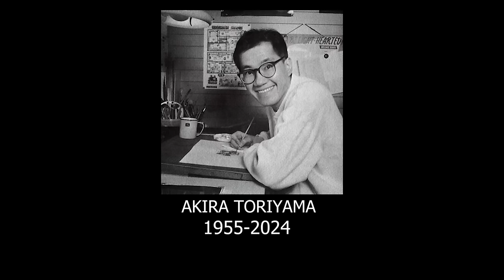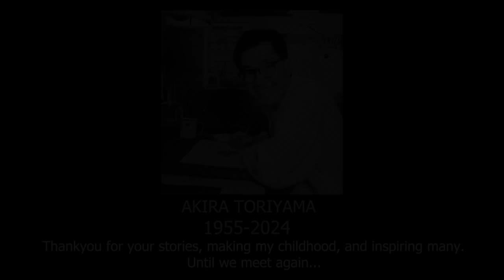CLAPTRAP LOOKS FOR JACK BLACK IN VRCHAT! | Funny VRChat Moments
CLAPTRAP JOINS VRCHAT!

Video Contents

00:00 - intro
01:35 - Dragon ball is better than One Piece
04:51 - Cyberchimp and the Dune popcorn bucket..
07:50 - Claptrap visits the Hazbin Hotel
10:40 - Claptrap in the Pizza Plex
12:25 - Outro